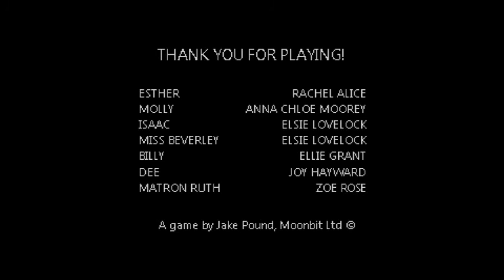Mr.Hopp's Playhouse 2 Chapter VII - VIII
Play The Game For Yourself!